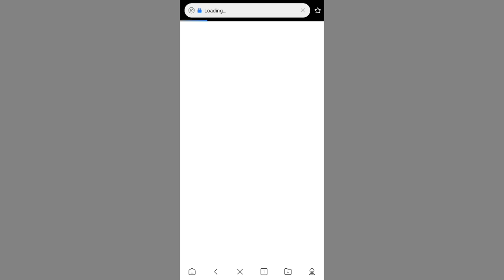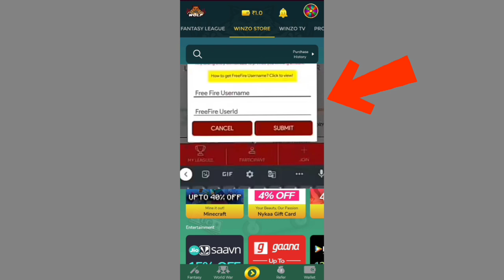RAMPAGE WISH NEW EVENTS | NEW GLITCH FREE REWARDS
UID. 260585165